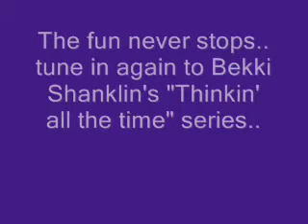Bekki Shanklin's thoughts: April Fools & Apartment Cleaning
My daughter, gotta love that incredible, beautiful girl (and I sure do!) Here are a couple of recent fun times with her. To read my funny articles